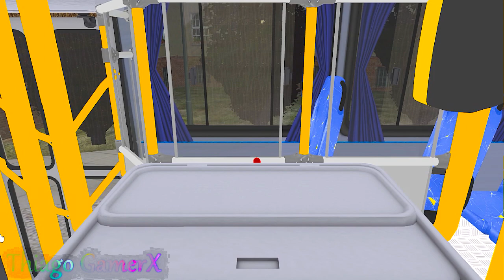🔴OMSI 2 - Marcopolo Torino 2007 MB OF- 1722M Padrão Fabio´s {FAS}